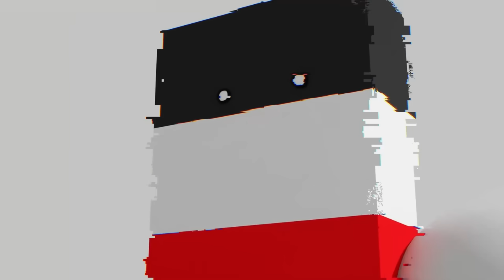Welcome to Countryballs!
One year ago, we started this Countryballs channel with the intention of making the best possible content we could make and have fun in the process. Today (30th of August) is the anniversary of the creation of MrSpherical. We wanted to take a look back to what we've made in our first year, not only to feel proud, but also motivated and excited for what's to come.

By the way, if you are a fellow YouTuber looking for production help - video ideation, video editing, thumbnails, and more - check out Now Creatives. This is the company that owns and built MrSpherical, and we help many famous creators with their production needs. Link!

MrSpherical is a channel that creates CountryBalls Animation content. We vaguely follow the PolandBalls format, but not always. Focusing on geopolitical commentary about current events and history. If you like PolandBalls memes, Countryballs memes, history memes, and animation content in general - then you'll probably like our content!